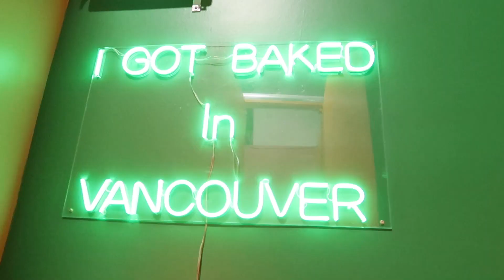2yr anniversary x